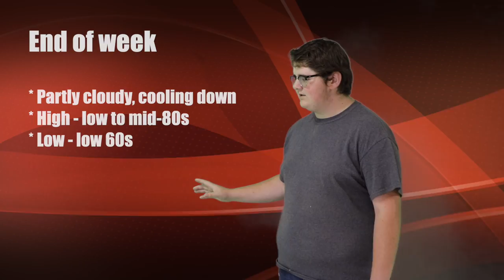GHSTV News - 09/19/2022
GHSTV News for the week of September 19th.